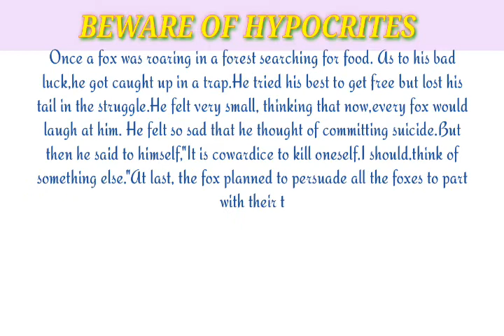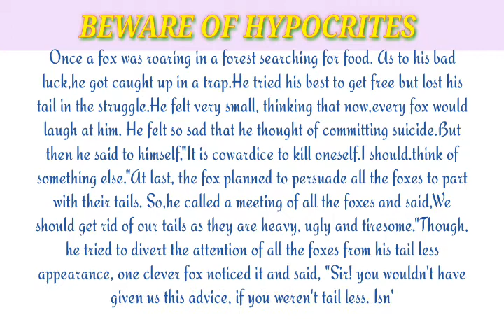Lean English Through BEWARE OF HYPOCRITES Fox Story || AIV STORIES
BEWARE OF HYPOCRITES

Once a fox was roaring in a forest searching for food. As to his bad luck, he got caught up in a trap. He tried his best to get free but lost his tail in the struggle. He felt very small, thinking that now, every fox would laugh at him. He felt so sad that he thought of committing suicide. But then he said to himself, "It is cowardice to kill oneself. I should think of something else."

Learn English and Improve Vocabulary through Stories

Video Clip Credit : Pixabay.com
AIV STORIES ®, Cutians ®, all the characters and logos
used are the registered trademarks of AIV STORIES Studios